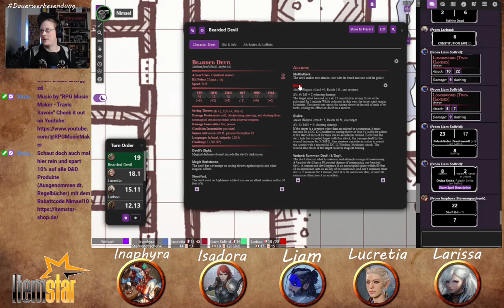Baldurs Gate Descent into Avernus 007 Der Held von Elturel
Willkommen in Baldur's Gate, einer Stadt voller Ehrgeiz und Korruption. Eure Abenteurerkarriere hat gerade erst begonnen, seid aber schon in eine Verschwörung verwickelt, die sich von den Schatten von Baldur's Gate bis an die Frontlinien des Blutkriegs über die Ebenen erstreckt! Habt Ihr das Zeug dazu, höllische Kriegsmaschinen und ruchlose Verträge gegen die Erzteufelin Zariel und ihre teuflischen Horden einzusetzen? Und könnt Ihr jemals hoffen, sicher nach Hause zu kommen, wenn Ihr gegen die unendlichen Übel der Neun Höllen antreten müsst?

Tretet mit mir und meinen Spielern den Schrecken der Neun Höllen entgehen